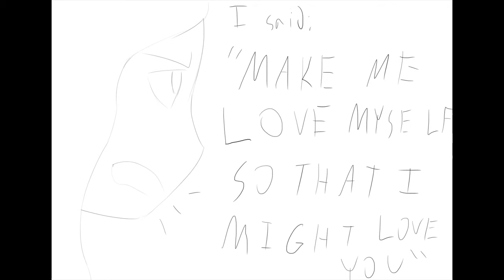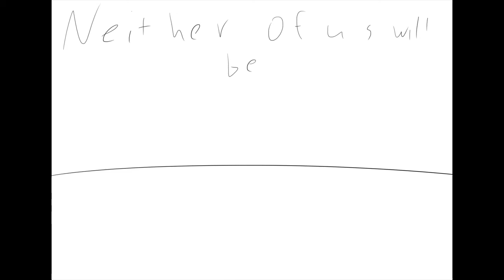Saint Bernard - Wonderlab (Lobotomy Corporation)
i threw this together in six hours and it shows